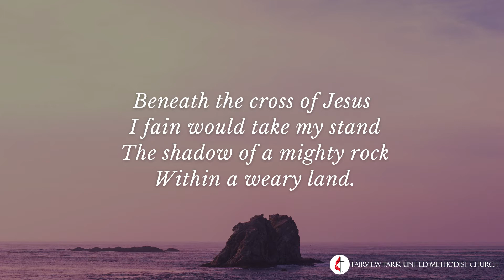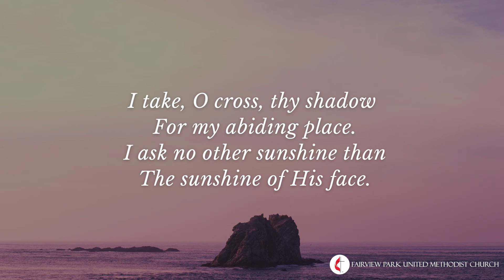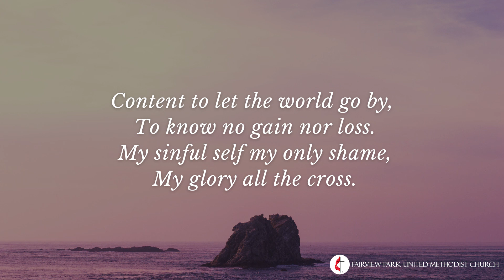Beneath The Cross Of Jesus #297